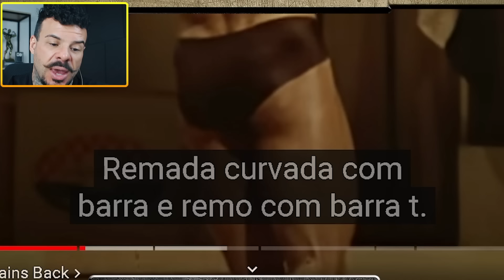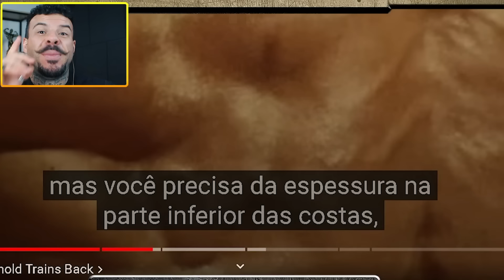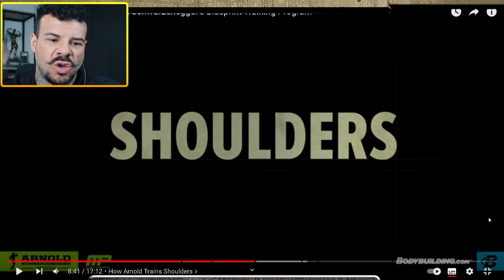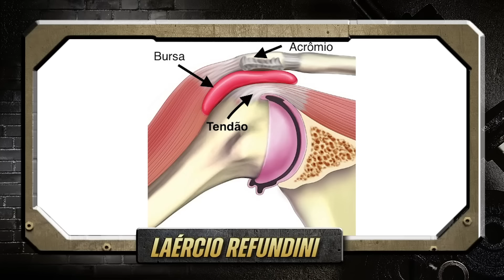Arnold Schwarzenegger Ensina Como Ganhar Massa Muscular!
Arnold Schwarzenegger Ensina Como Ganhar Massa Muscular! Reagindo ao Arnold ensinando como ganhar massa muscular e dicas nos princípais treinos, como treino de costas, o que ele fazia para crescer o peitoral no seu treino de peito, o motivo dele fazer o crucifixo tão exagerado...

Direção e Edição:
Raniel Xavier

Apoio:
Academia Ironberg